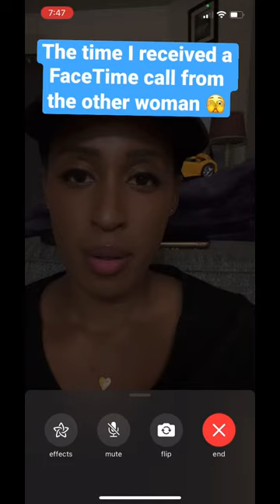Very long story but yeah received random FaceTime call so I answered it.